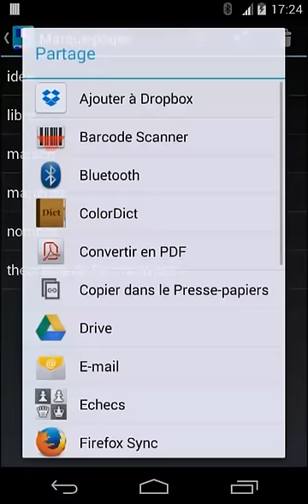Dictionnaire français pour Android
Dictionnaire français hors-ligne pour les appareils Android.